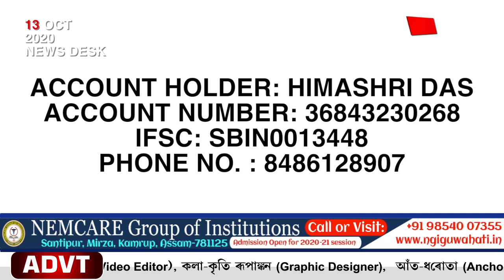ফাগুণত বিয়া আছিল তাইৰ। নিজ হাতে তাঁতত বইছিল কাপোৰ। কিন্তু এতিয়া যেন সকলো সপোন ঠানবান হিমাশ্ৰীৰ।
ফাগুণত বিয়া আছিল তাইৰ। নিজ হাতে তাঁতত বইছিল কাপোৰ। কিন্তু এতিয়া যেন সকলো সপোন ঠানবান হ'বলৈ ওলাইছে হিমাশ্ৰীৰ।